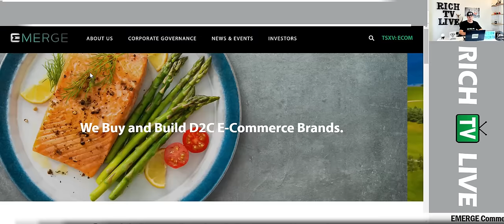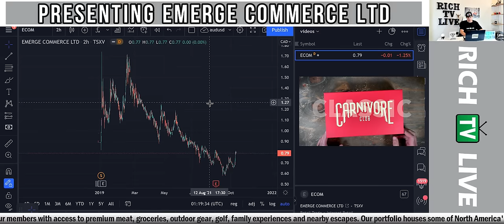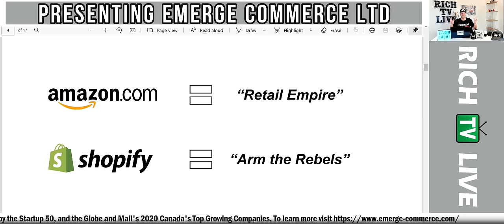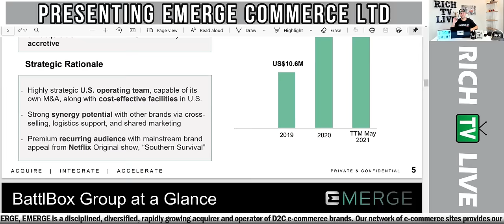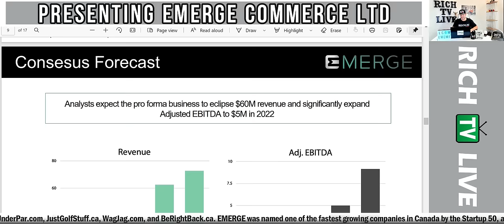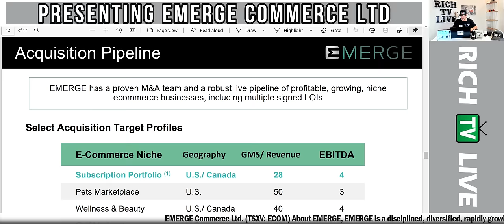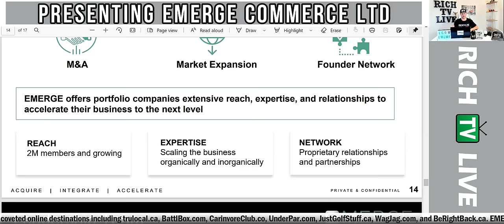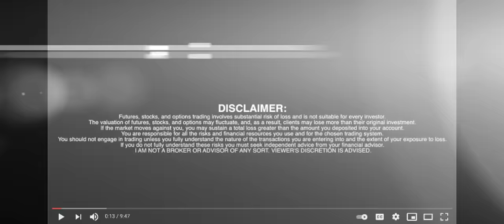Emerge Commerce (TSXV: ECOM) (OTC: EMCMF) | RICH TV LIVE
Emerge Commerce (TSXV: ECOM) (OTC: EMCMF) | RICH TV LIVE - October 21, 2021 - emergecommerce trading richtvlive stocks money news business network technology investing startup richtv rich - EMERGE (TSXV: ECOM) is a disciplined, diversified, growing acquirer and operator of direct-to-consumer ("D2C") brands across North America. Our e-commerce portfolio provides our members with access to premium meat, groceries, golf, outdoor goods, family offers and escapes. Our portfolio houses some of the most coveted online shopping destinations. EMERGE was named one of the fastest growing companies in Canada by the Startup 50, and the Globe and Mail's 2020 Canada's Top Growing Companies.